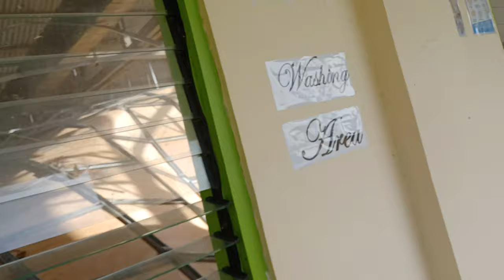Walk in the Bacao high school destroyed by typhoon Odette (Rai)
While visiting a small fisherman village of Bacao on Dumaran island to distribute relief goods, we also visited their high school... or what remained from it.